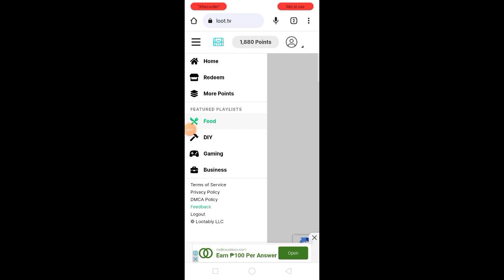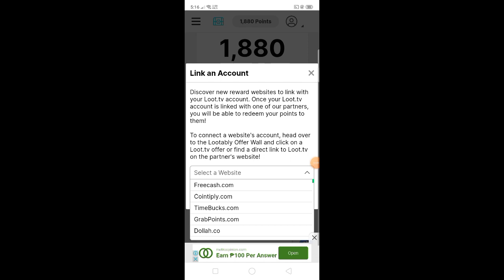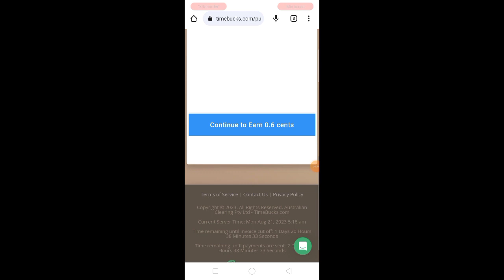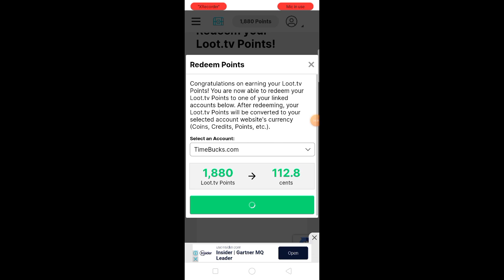I earned free $1.12 or 60 pesos just watching videos in loot.tv with payment proof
link: loot.tv

Join here for updated airdrop

📌Get 200 Supra Tokens if you register with the above link
📌Verify your email & do KYC

*Answers:
-Mission 1: D
-Mission 2: D
-Mission 3: C
-Mission 4: A
-Mission 5: C
-Mission 6: E
-Mission 7: A
-Mission 8: A
-Mission 9: D
-Mission 10: D
-Mission 11: A

Wag mamiss sa mga airdrop join here

Free 250 EMC sign up bonus
Sa wala pa register na kayo iwas sanaol

Claim free crypto daily

Don't miss free mining
Bondex

tutorial